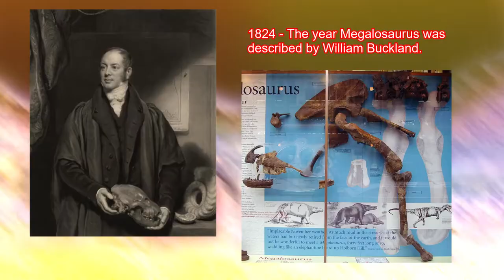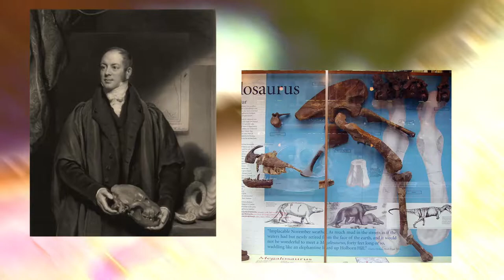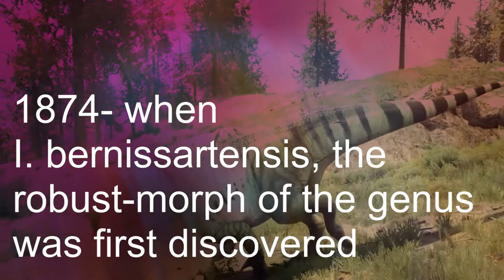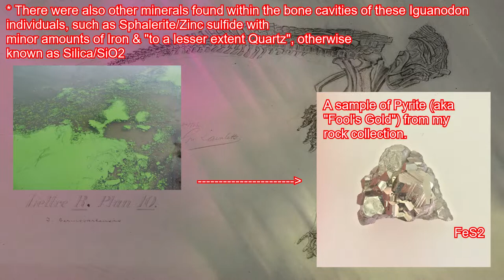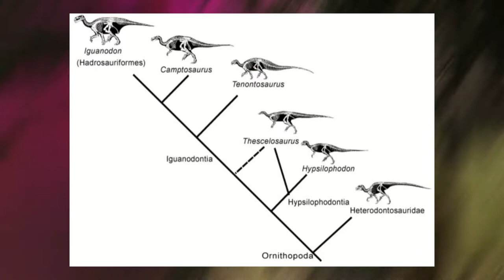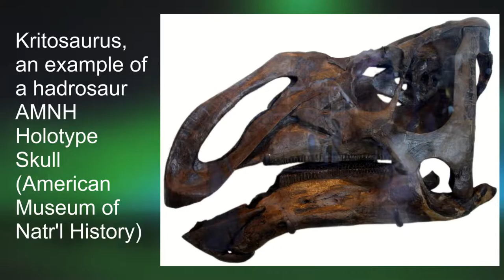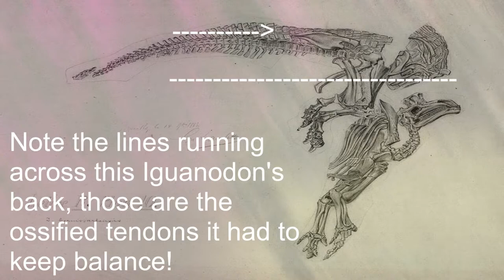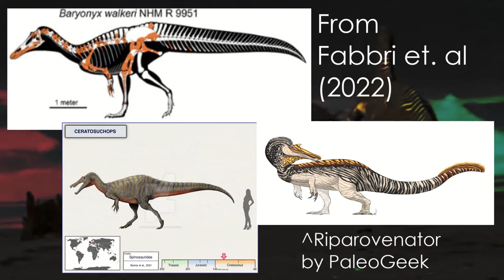PALEOFAX EPISODE 9, Iguanodon bernissartensis!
This iconic dinosaur has evolved throughout our understanding of the family of terrible lizards it represents. Discovered in a forest within the United Kingdom, Iguanodon is a truly a regonizable genus across pop culture. However, a pit of them found in Bernissart, Germany with pyrite lodged in their bones reveal a facinating species, more robust than some other iguanodonts known to paleontology.

- AMNH, American Museum of Natural History, 4th Floor, Ornithischian Dinosaurs Hall, Manhattan, New York, NY, USA

Other Media Sources Utilized:

- Jurassic World Evolution (Video Game)
(Jurassic World Evolution Iguanodon Footage)
(Iguanodon Walking, Walking With Dinosaurs, 1999)